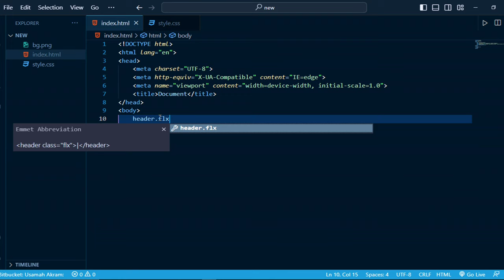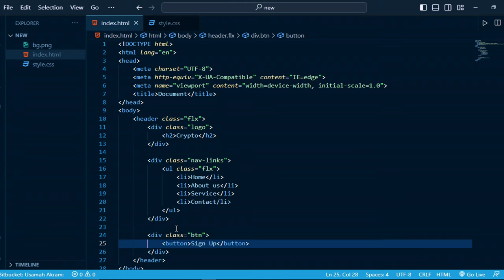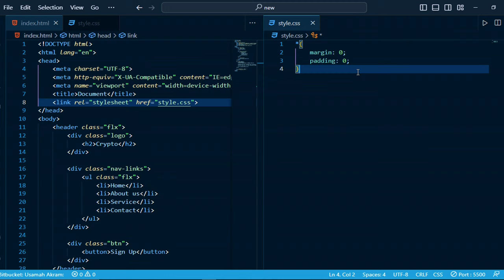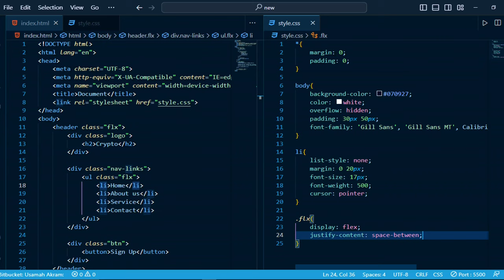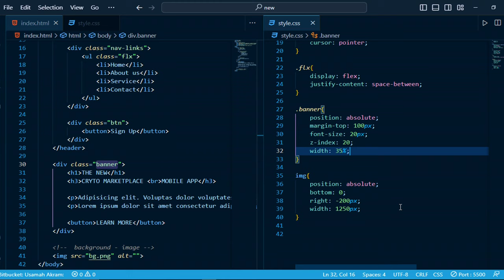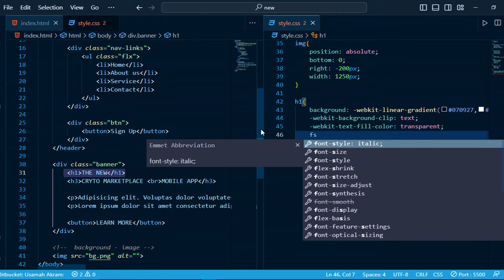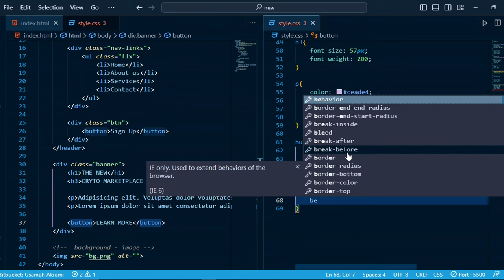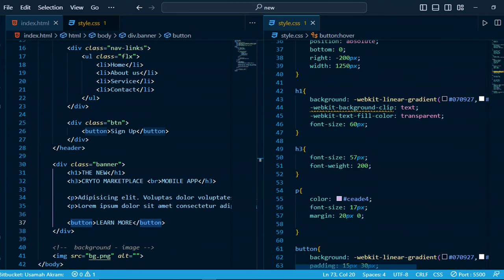How to Make a Crypto currency Website using HTML & CSS 💸